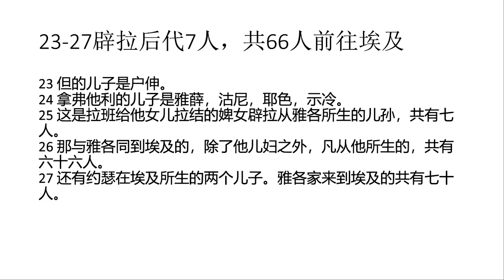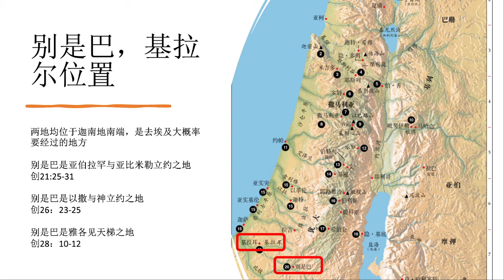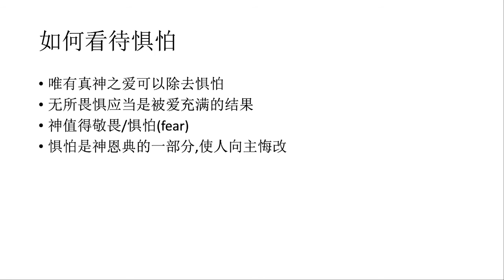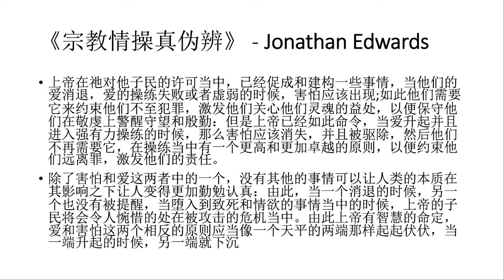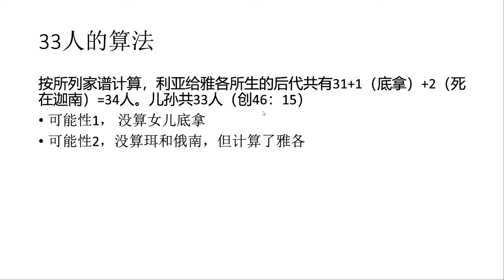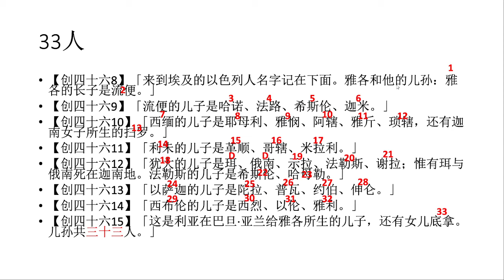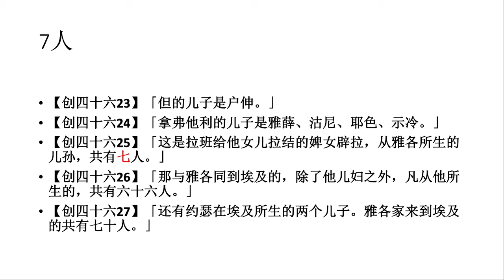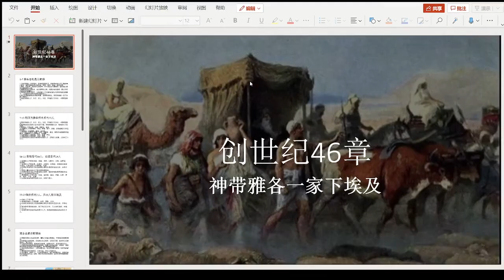查经：创世纪46章 - 神带雅各下埃及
忠道堂华府学生学者团契10月22日周五查经，美东时间每周五晚上8：05 PM直播，欢迎加入我们一起学习神的话语

Meeting ID: 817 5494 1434
Password: gospel

或打电话加入：
Password: 079543